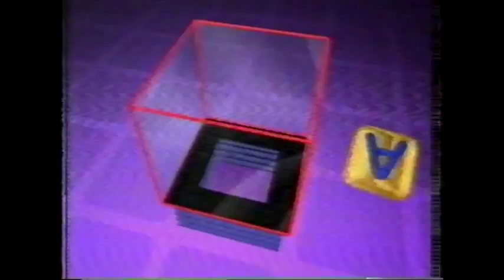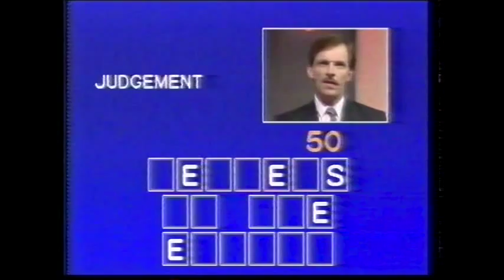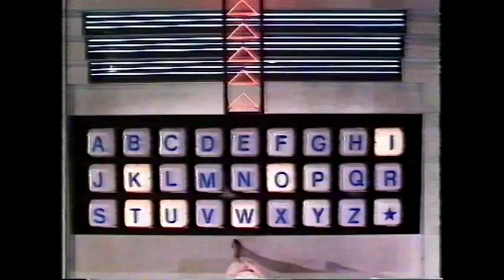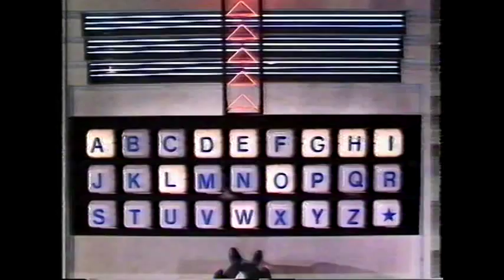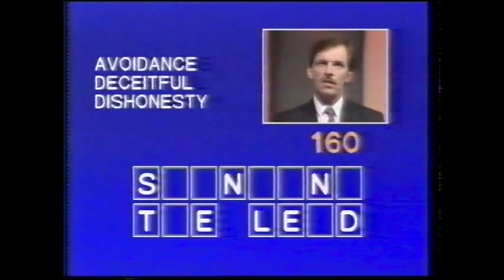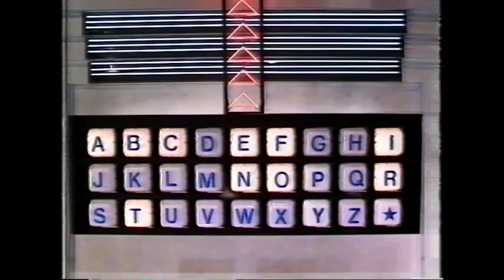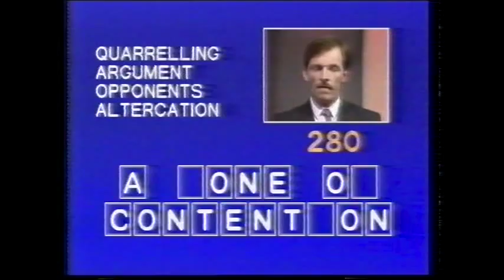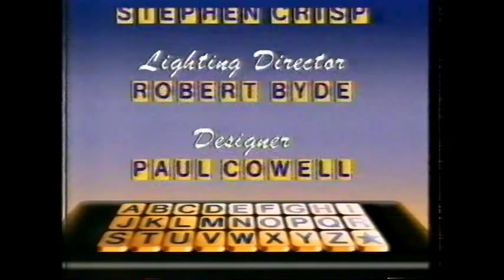All Clued Up series 4 episode 13 TVS Production 1991